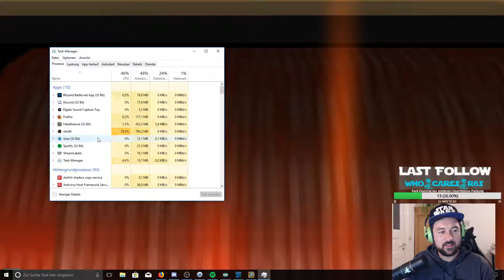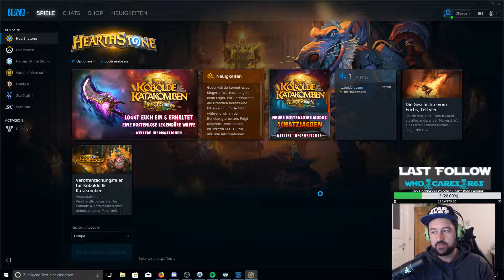Pures Chaos im Packopening | Kobolde und Katakomben | Hearthstone #010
Zur neuen Hearthstone Erweiterung Kobolde und Katakomben öffne ich mit dem itzbubblegum mehrere Pakete. Ob wir etwas spannendes ziehen seht ihr im Video.

Have fun!

►Info:

Aufgenommen habe ich das Video mit Fraps, gerendert mit Avidemux 2.5.
Der Schnitt erfolgt mit Shotcut.

Für weitere Infos besucht meine Seiten auf Facebook und Google+.